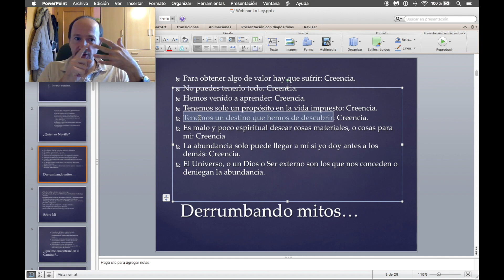NO hay DESTINO?? [NEVILLE GODDARD]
🎯¿Te ha gustado lo que has escuchado?. Si quieres saber más, no te pierdas las charlas COMPLETAS aquí:

🎯Te invito a ver mi charla MÁS IMPORTANTE: "¡Quiero la Verdad!. Los Guías y Gurús nos han mentido..."

🎯Apúntate a mi curso GRATIS para cambiar a mejor tu vida: ☘️

🎯Apúntate: ¡TODO UN MES DE FORMACIÓN! Mi mejor curso sobre la filosofía de Neville Goddard (Solo 15 plazas al año):